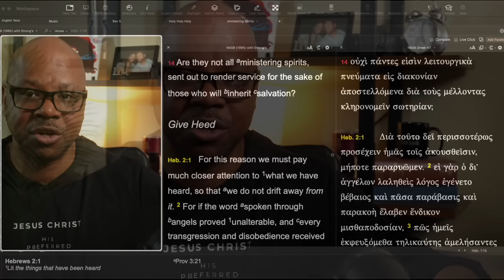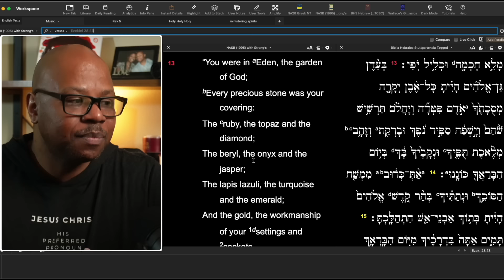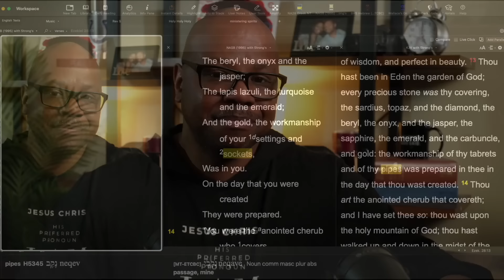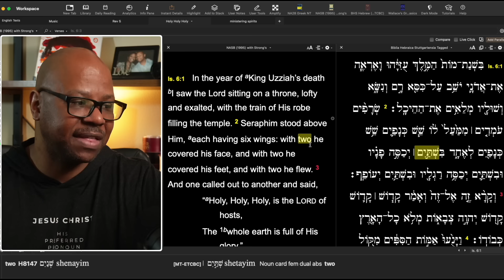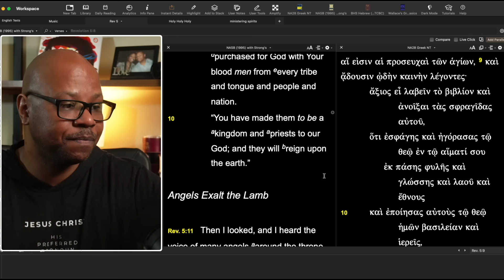Satan's Replacement?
Was Satan the Worship Minister?